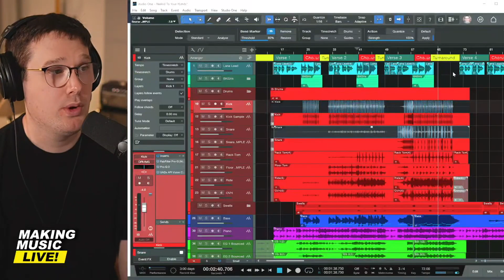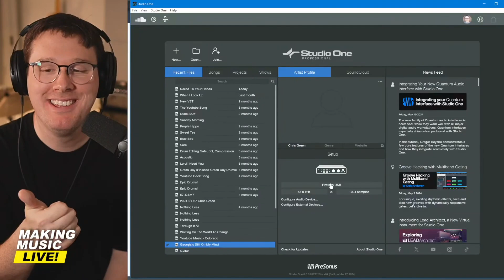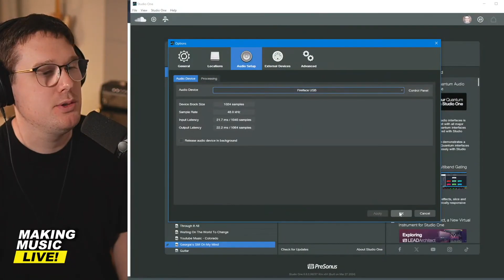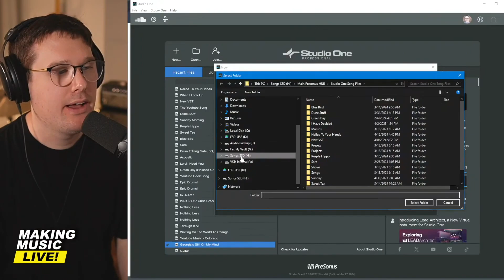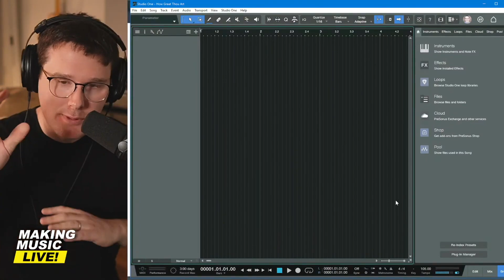New Studio One Settings You NEED To Know!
In this video, I'll guide you through the essential Studio One session settings that you need to adjust before hitting that record button. We'll cover everything from naming your song and setting the correct sample rate and bit depth to ensuring your audio files are saved in the right place. Get your project started on the right foot and avoid headaches down the line by mastering these crucial settings.